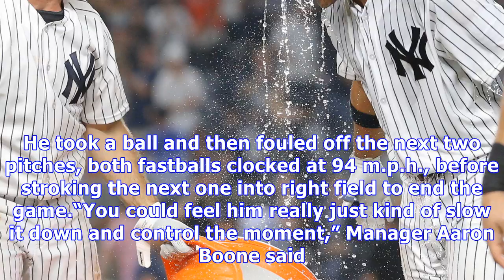Gleyber torres finishes off a yankees rally to beat the astros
Yankees 6, Astros 5 | 10 inningsBrett Gardner, who tied Tuesday’s game with a homer in the ninth inning, showered the rookie Gleyber Torres after Torres knocked in the winning run in the 10th. CreditBrad Penner/USA Today Sports, via ReutersTwo rookies and a team elder gave the Yankees one of their most thrilling and significant victories of the season, a 6-5 win over the Houston Astros in 10 innings Tuesday night. Brett Gardner, 34, the oldest position player on the team, hit two home runs, incl...